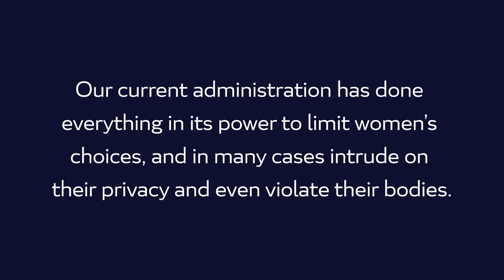Women's Rights | Jeffrey Payne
A woman makes the decisions about her body; end of story.